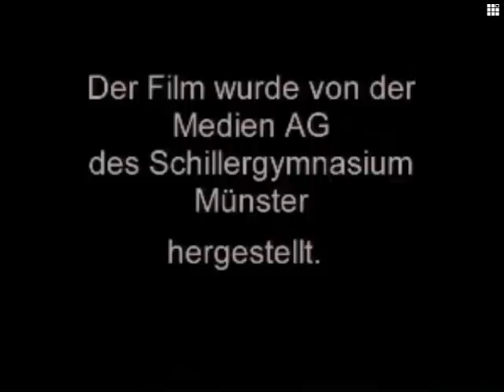Schnupperfahrt der Sextaner 2002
I found this film in some forgotten folder in the film archive. We did the video report still with a simple VHS camera and analog editing technique.